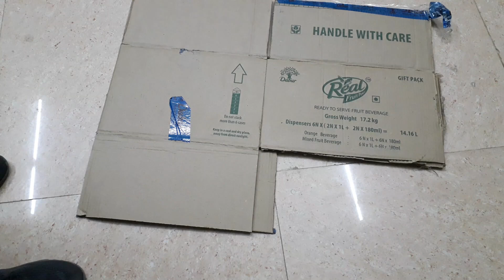How To Make A Outdoor Fountain At Home😱⛲ 2024| water fountain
How To Make A Outdoor Fountain At Home 😱⛲ 2024|
diy garden fountain without electricity
water fountain homemade